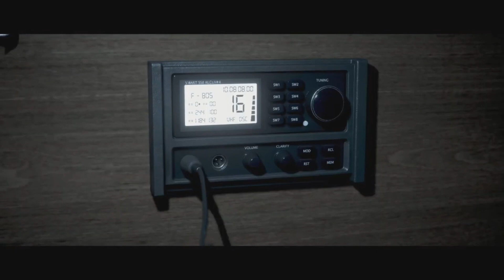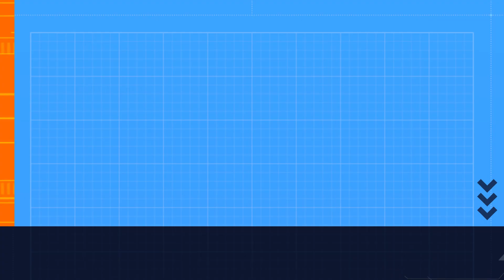man of medan (We sailing to idk where the fxck where)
Hello Guys My name is rises i upload normally twice a week got a lot of different content going up on the chanel. in this video i pretty much was killing it tilll the end game.